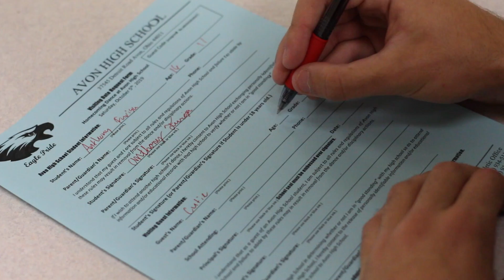Homecoming Beat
This video is about Homecoming Beat